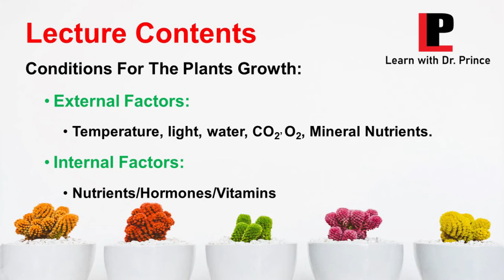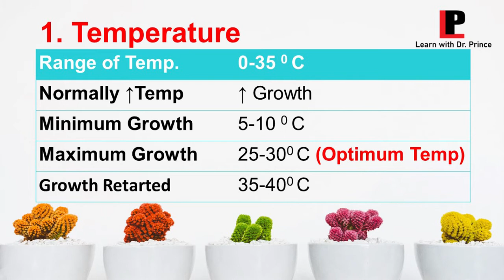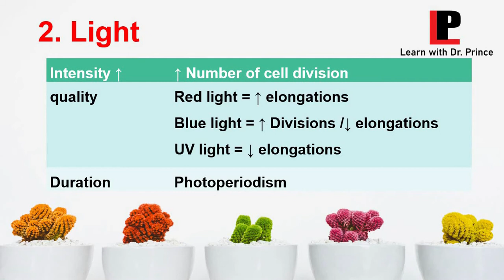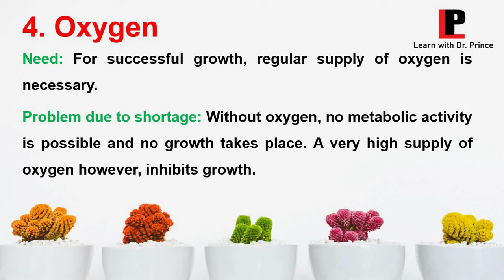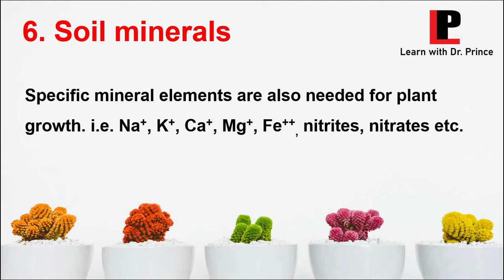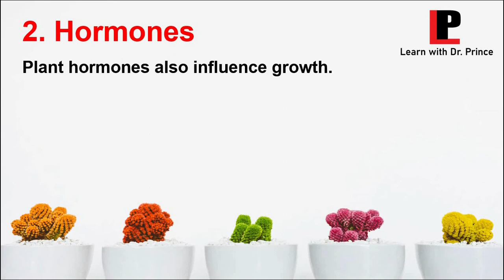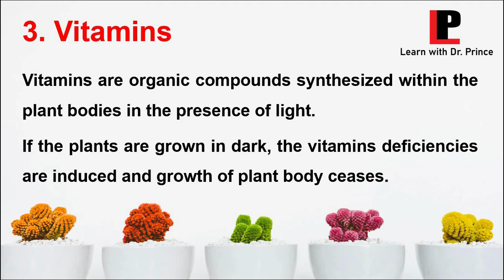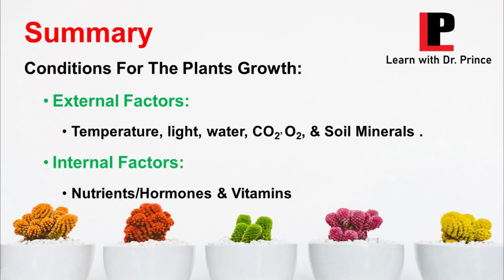F. Sc.-Bio Part 2-Chapter 19 Growth & Development-Lecture 2 Conditions for plant growth-Urdu/Hindi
This is a Biology lecture for the students of F. Sc. Pre-medical group. In this lecture, we are studying chapter growth & Development. The present lecture explains the growth in plants. we tried our best to teach you about the conditions for plant growth in the easiest way.

Stay Blessed